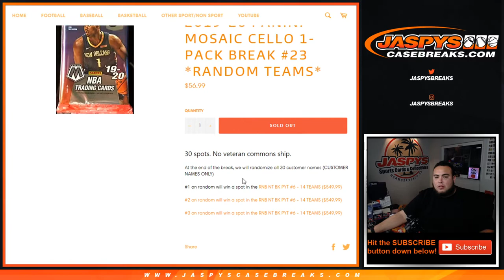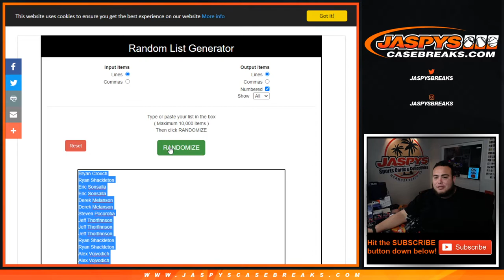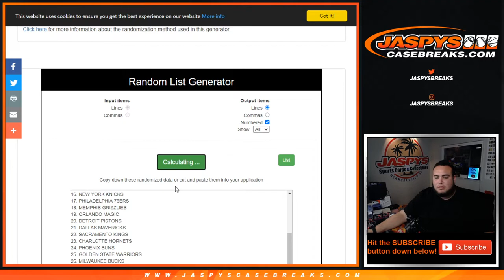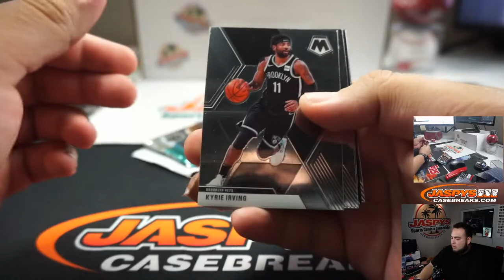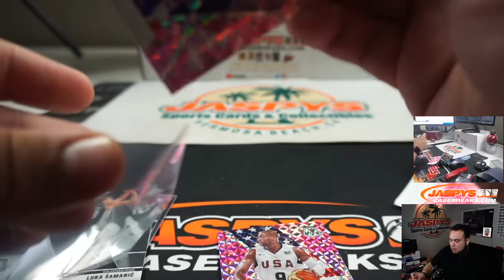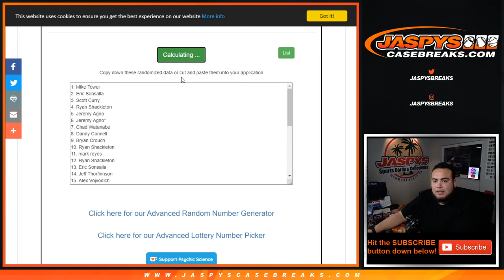SUN. 6/14 - NT BK PYT #6 | *3 RNB SPOTS GIVEN AWAY* 2019-20 MOSAIC CELLO 1-PACK BREAK #23 *RT*